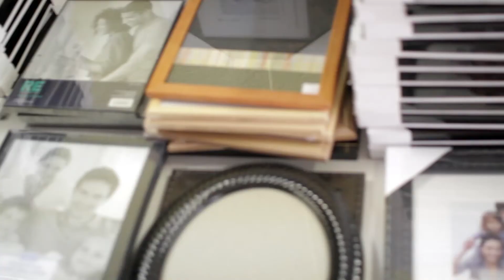Help Portrait 2013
HELP PORTRAIT: A PHOTO IS WORTH.
On December 7th, 2013, 25 professional photographers, make-up artists, hair stylists, editors and more gathered to put on Help Portrait in Bremerton, WA. Their goal? To bless people in need of a lift this Christmas season with a professional portrait experience.

In all, we were blessed to do 26 sessions in 5 hours, and give 51 people the opportunity to have a prized portrait.